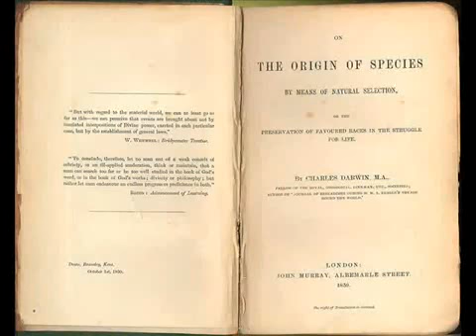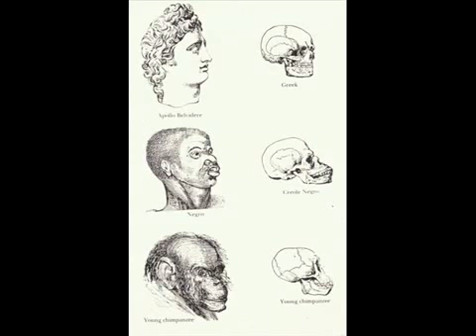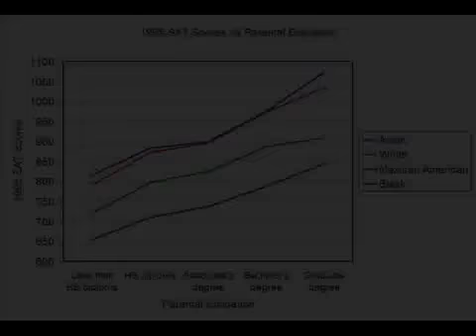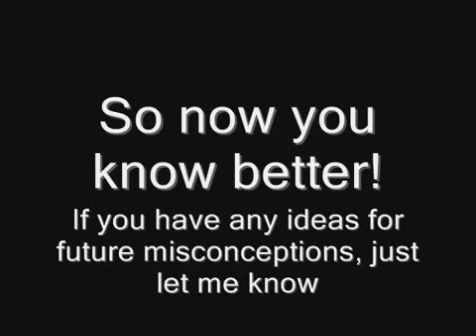Greatest Misconception 4 Black people are stupid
An old, and racist misconception.